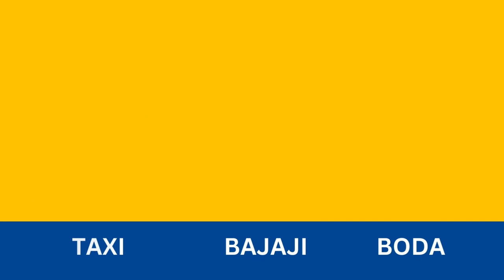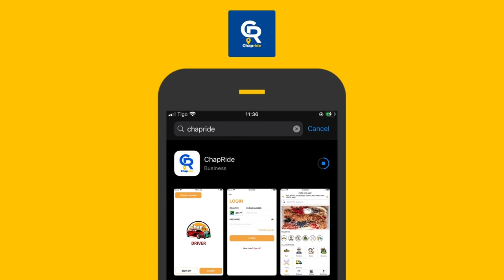DC ASHINDWA KUJIZUIA AMWAGA MACHOZI HADHARANI, UWT MKURANGA WAMPONGEZA KWA KAZI NZURI...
Umoja wa wanawake wilaya ya Mkuranga wamempongeza mkuu wa wilaya hiyo Bi Khadija Nasir  kwa kazi nzuri na kuaminiwa na Mhe.Rais kuendelea kuwatumikia wana Mkuranga.